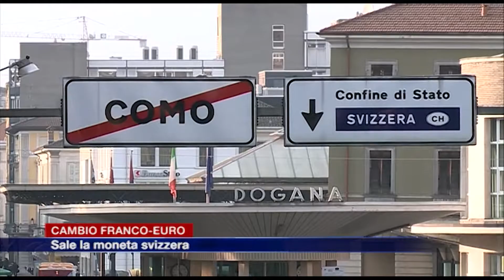Etg - Cambio franco-euro, sale la moneta svizzera